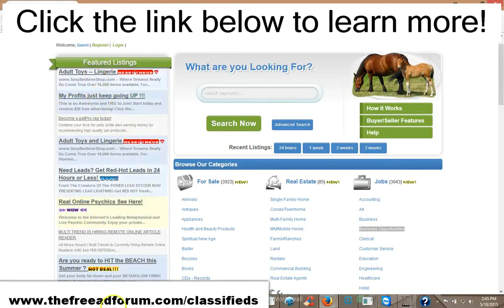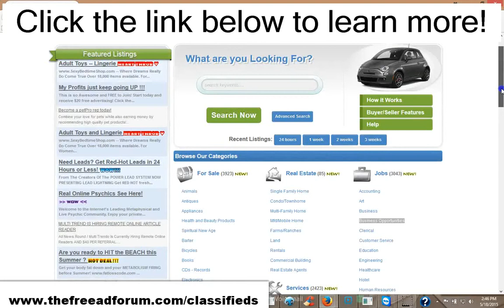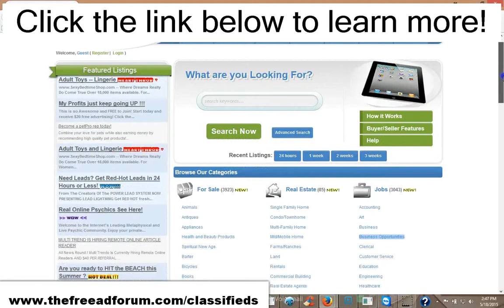Place your free ad on our high traffic site!